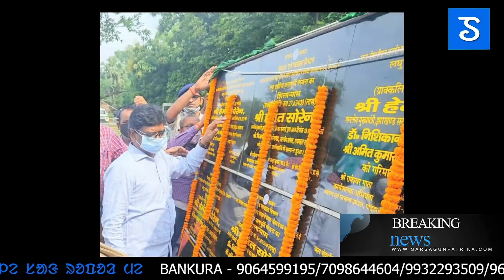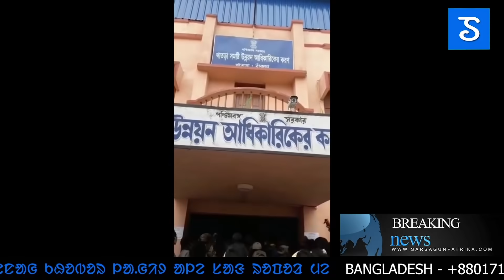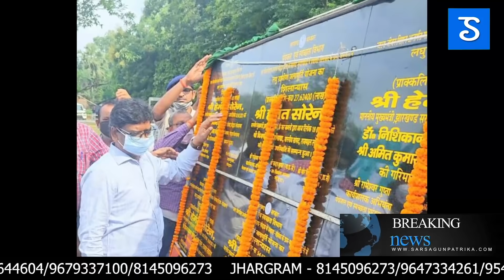Bir banta bajal soren nagamanak morjada em lagit ardas|ᱥᱟᱱᱛᱟᱲᱤ ᱠᱷᱚᱵᱚᱨ|Sar sagun santali news 88/2021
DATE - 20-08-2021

NEWS READER : BURULUKUI KISKU, MADHUMITA SAREN, SUBHRA MURMU
VIDEO EDITOR : BIBEK MURMU